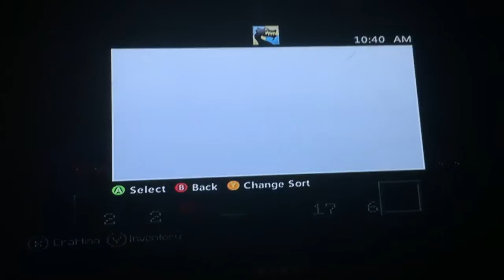Minecraft let's play